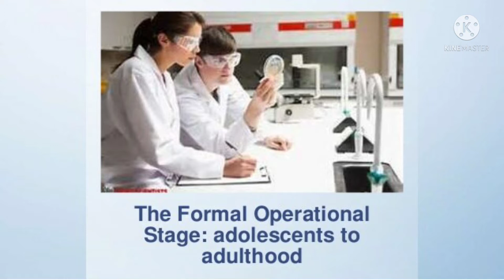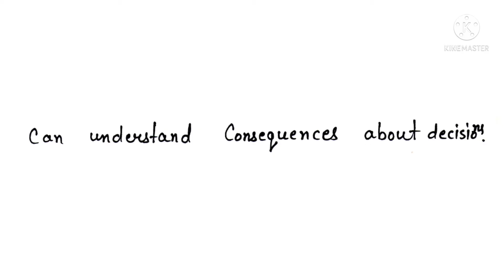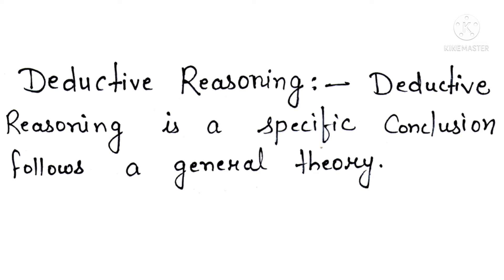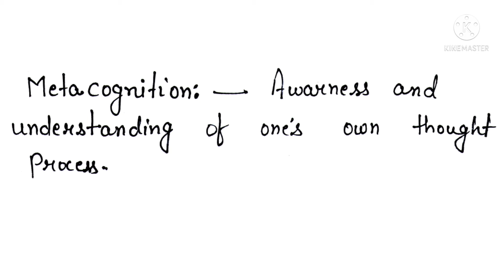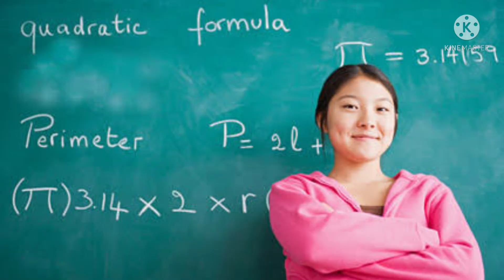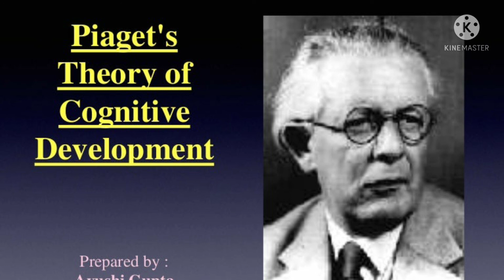Formal opreational stage